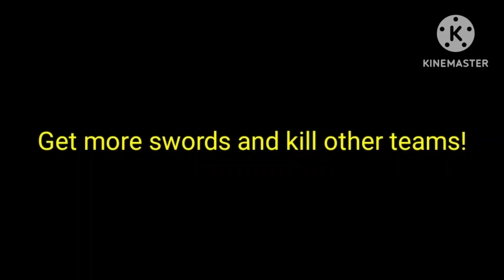Roblox - Sword Fighting - My New Roblox Game [TRAILER]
Dropping Tomorrow.